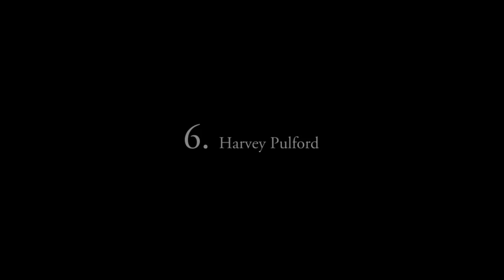Top 15 Multi Sport Athletes of All Time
15. Charlie Ward – Basketball & Football
14. Danny Ainge – Basketball & Baseball
13. Bob Hayes – Football & Track and Field
12. Herschel Walker – Football & MMA
11. Brian Jordan – Baseball & Football
10. Bronko Nagurski – Football & Pro Wrestling
9. Dave DeBusschere – Basketball & Baseball
8. Lionel Conacher – Football & Hockey
7. Gene Conley – Baseball & Basketball
6. Harvey Pulford – Football & Hockey
5. Babe Didrikson Zaharias – Golf & Track and Field
4. Jim Brown – Football & Lacrosse
3. Bo Jackson – Football & Baseball
2. Jim Thorpe – Football & Track
1. Deion Sanders – Football & Baseball